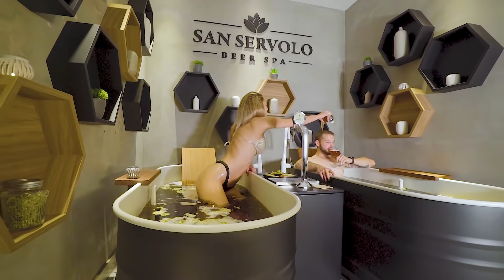San Servolo Resort & Beer Spa